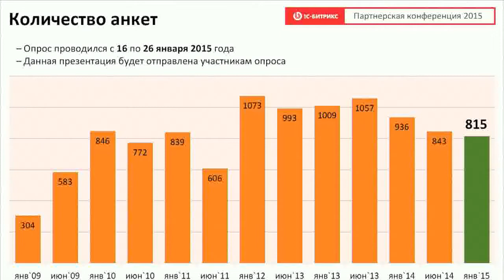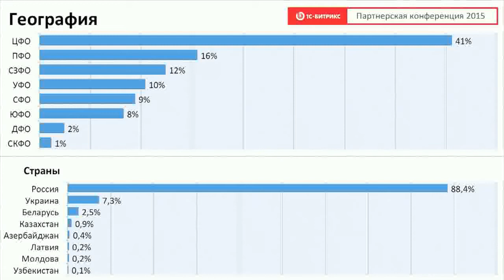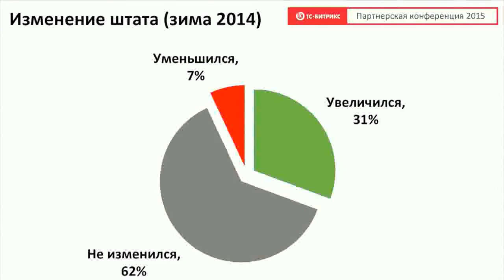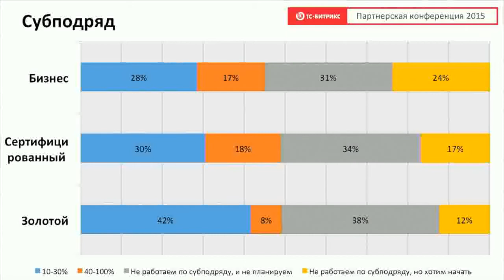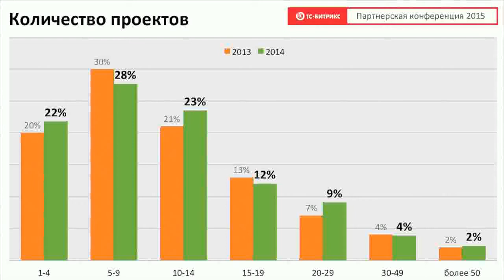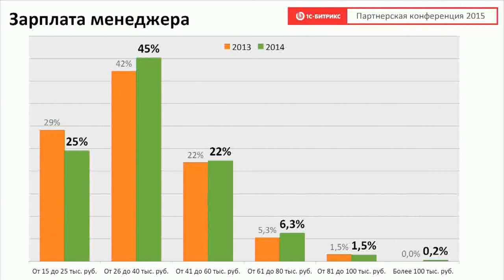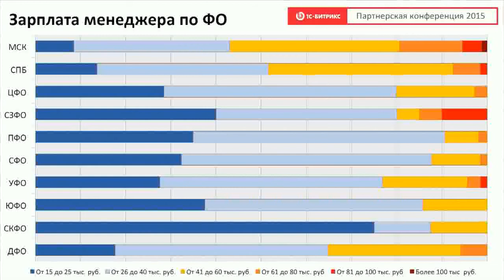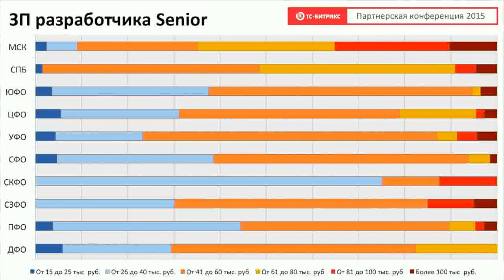Информационно-аналитический доклад на основе данных анкетирования партнеров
Аналитика собранная от веб-студий - партнеров компании 1С-Битрикс
Сергей Кулешов. Зимняя партнерская конференция 1С-Битрикс 2015. 30 января. Большой зал.